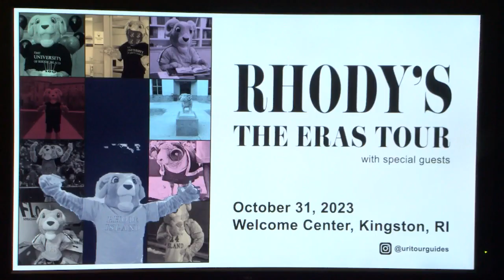University of Rhode Island gets into Halloween spirit with Taylor Swift "Eras"